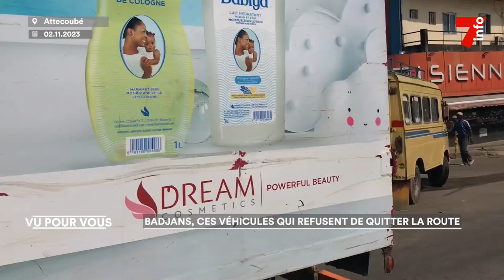Badjans : ces véhicules qui refusent de quitter la route